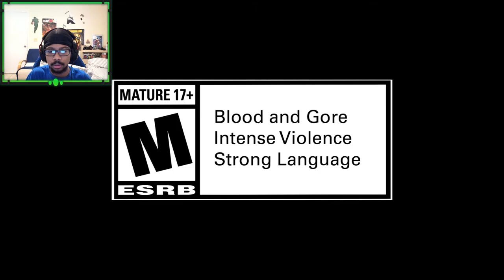SPECIAL K REACTS: Mortal Kombat 11 - Official Terminator T-800 Gameplay Trailer